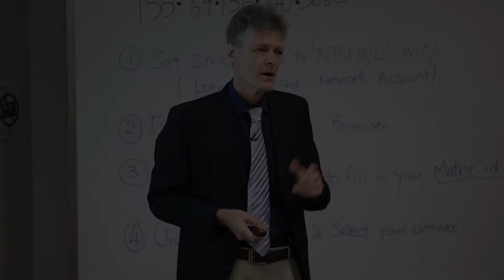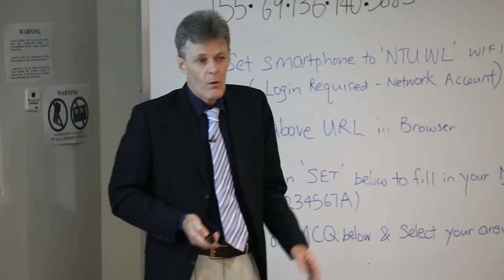Leading People Globally at the NANYANG MBA - a perspective from Dr Stewart Arnold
Leading People Globally is a key module in The NANYANG MBA's thrust to develop further leaders across cultures. Dr Stewart Arnold talks about this innovative module offered over 2 trimesters which was introduced in 2013. He talks about what MBA participants can expect from this module and why it is different from other leadership development programs